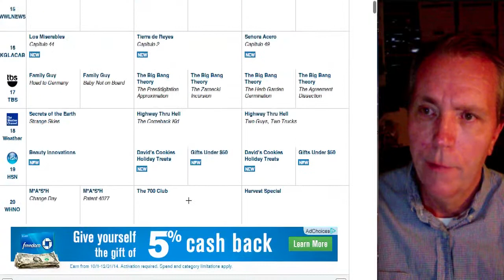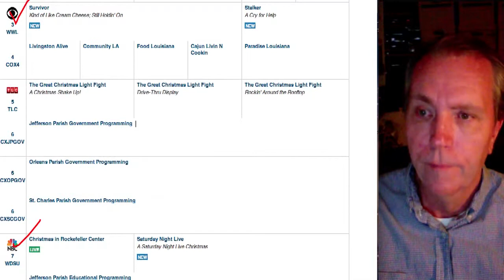What's on TV tonight? 'NOVA: First Man on the Moon,' 'Christmas at Rockefeller Center,' 'Freak Show'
Dave&apos;s DVR Daily for Dec. 3, 2014. Tap the yap!